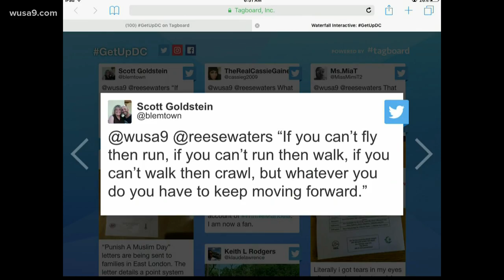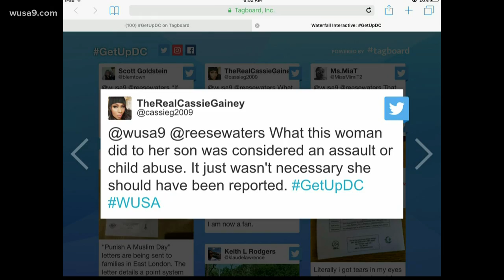Get @ Reese: Favourite MLK quotes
Viewers share their favourite Dr. King quotes with us.